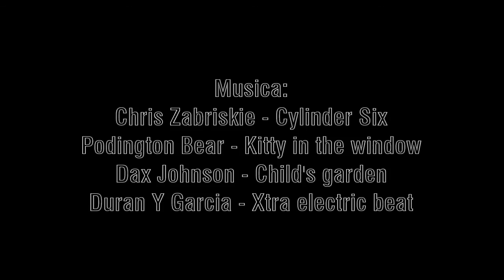La vita nella Palude - Life in the Swamp HD [Fauna, Wildlife]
Video documentario amatoriale dedicato alla natura ed ai suoi appassionati.
Riprese effettuate nella riserva naturale "Foce del fiume Crati" in Calabria, nei pressi del comune di Corigliano Calabro, durante il periodo che va da Settembre 2013 ai primi di Gennaio 2014, quindi a cavallo di ben 3 stagioni. Pertanto all'interno del video è possibile ammirare molte specie di uccelli acquatici sia stanziali che migratrici, ma non solo poichè roditori, rettili ed insetti completano il ricco quadro faunistico, tutti ripresi durante i loro momenti di vita quotidiana, ed il tutto in alta definizione! Infatti il video è stato girato con fotocamere all'avanguardia, capaci di riprendere in formato Full HD a frame rate di 25p o 60i (e addirittura 400 fps per effetti slow motion), tutto ciò reso possibile grazie alle due fotocamere utilizzate, ovvero Sony ALpha 37 e Nikon 1 J2. La maggior parte delle riprese sono state eseguite senza l'ausilio di un treppiede, ma grazie allo stabilizzatore delle fotocamere si è riuscito ad ottenere comunque un ottimo risultato. Il video è stato poi scalato alla risoluzione di 720p per la condivisione sul web.

Obiettivi utilizzati:
- Sony SAL55-300 mm DT SAM, Sony 18-55 mm,
- 1 Nikkor 30-110 mm, 1 Nikkor 10-30 mm,

               Podington Bear - Kitty In The Window;
               Dax Johnson - Child's Garden;
               Duran y Garcia - Xtra electric beat;

English description:
Amateur video documentary dedicated to nature and to his fans .
Shots taken in the nature reserve " mouth of the river the crater " in Calabria , near the town of Corigliano Calabro , during the period from September 2013 to early January 2014, so riding up to 3 seasons. Therefore, in the video you can see many species of both resident and migratory waterfowl , but not only as rodents, reptiles and insects , round up the fauna , all taken during their moments of everyday life, and all in high definition ! In fact, the video was shot with state of the art cameras , able to shoot Full HD at frame rates of 25p or 60i ( and even 400 fps for slow motion effects ) , all made ​​possible thanks to the two cameras used , or Sony ALpha 37 and Nikon 1 J2. Most of the filming was done without the aid of a tripod , but thanks to the stabilizer camera has managed to get a good result . The video was then scaled to 720p resolution for sharing on the web .

Lenses used :
- Sony SAL55 - 300mm DT SAM , Sony 18-55 mm ,
- 1 Nikkor 30-110 mm, 1 Nikkor 10-30 mm ,